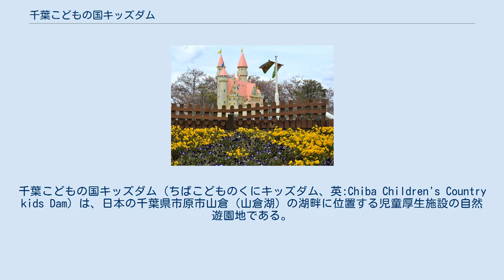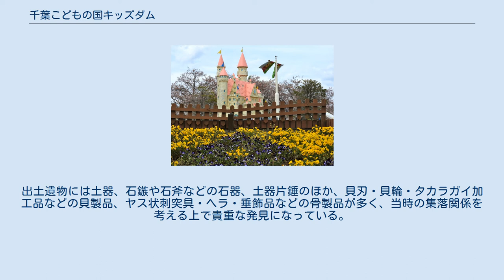千葉こどもの国キッズダム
千葉こどもの国キッズダム（ちばこどものくにキッズダム、英:Chiba Children's Country kids Dam）は、日本の千葉県市原市山倉（山倉湖）の湖畔に位置する児童厚生施設の自然遊園地である。
房総の魅力500選に指定されている。
 1971年5月「千葉県こどもの国」として開園。
その後、千葉県レクリエーション都市開発株式会社によって「千葉こどもの国キッズダム」と改名した。
 千葉県市原市のほぼ中央を南北に流れる養老川の右岸台地上、臨海部への工業用水水源となっている山倉湖の湖畔に位置している水と緑に囲まれた自然遊園地。
山倉湖の自然環境を活かしプール、釣り堀、サイクリングコース、ゴーカート場、山倉貝塚（伝統文化館）等の施設を備えている。
入園有料。
安全に遊べるアトラクション、楽しく学べる体験プログラムやイベントも豊富である。
キッズチェアーや冷水機も準備されており、また離乳食を利用する場合は、電子レンジ（調理スタッフ経由）を使うことができる。
 〒290-0201　千葉県市原市山倉1487番地（千葉県企業庁所有地）、木曜日休園 チッパくん 無料で利用できる施設 有料施設、回数券なども取り扱っている 10：00～15：00まで通年利用可（木曜休園）。
予約可。
サブセンター「バーベキュー受付」にて現金払い。
 炭、薪、着火剤、アルコールの販売あり。
薪・炭等の燃料の持ち込み不可。
 園内での食材販売はなく、食材（カット済）、調味料、油、お皿、お箸などは持参。
 大テーブル（10名まで）2ヵ所、小テーブル（6名まで）15カ所。
水洗い場、ゴミ捨て場施設あり。
 園内には伝統文化施設として「山倉貝塚」が展示されている。
山倉貝塚は縄文時代中期（約4500年前）を主体とする遺跡で、昭和23年（1948年）、千葉県史跡名勝天然記念物調査の一環として貝層部分の調査が行われた。
その後、昭和43年（1968年）には千葉県こどもの国（現千葉こどもの国キッズダム）の建設に伴い、発掘調査が行われた。
出土遺物には土器、石鏃や石斧などの石器、土器片錘のほか、貝刃・貝輪・タカラガイ加工品などの貝製品、ヤス状刺突具・ヘラ・垂飾品などの骨製品が多く、当時の集落関係を考える上で貴重な発見になっている。
 また、縄文時代中期の頃の貝塚から出土したものを頼りに、「古代の家」のイメージも再現している。